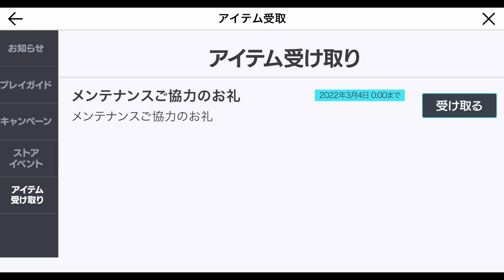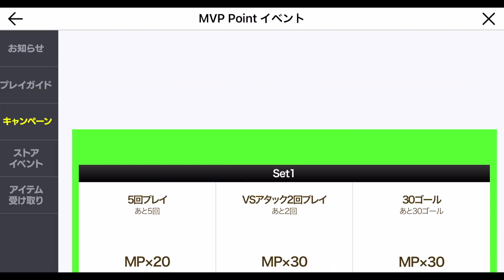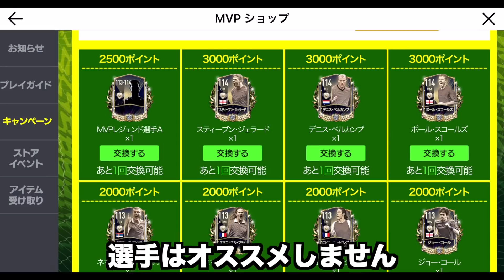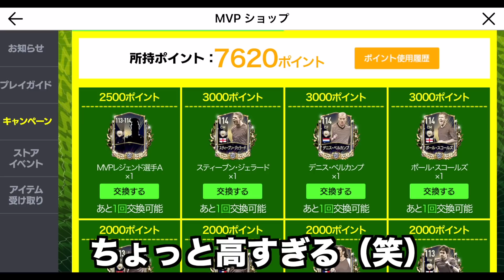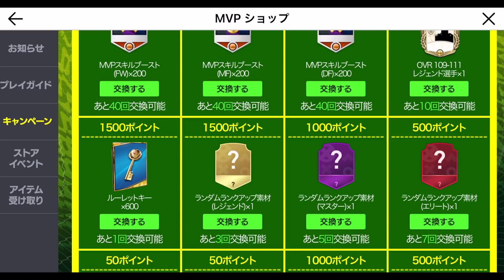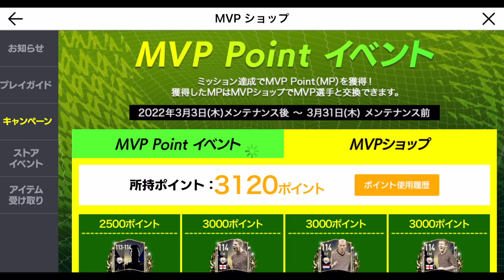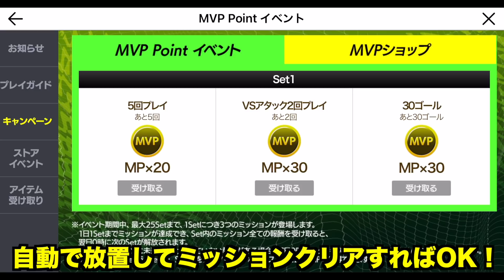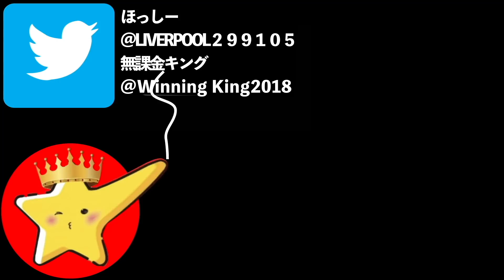【FIFAモバイル】神イベ？新イベント徹底解説！PTがなくても諦めるな！何と交換がオススメ？【FIFA MOBILE】【FIFA】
アンリどこいった？